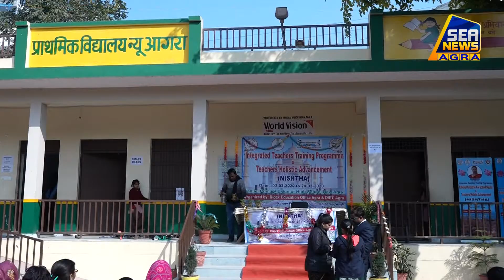समाप्त हुआ प्रशिक्षण कार्यक्रम